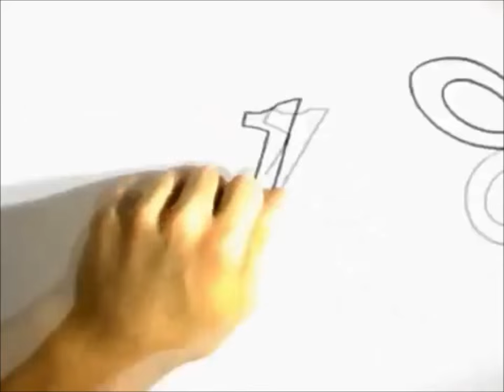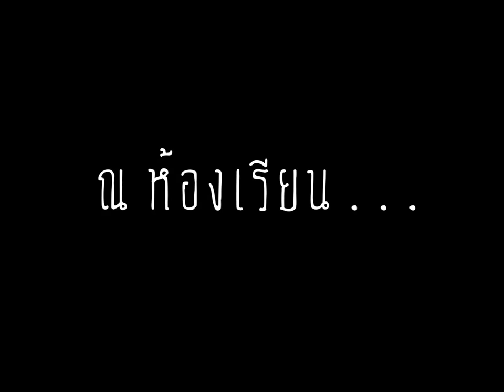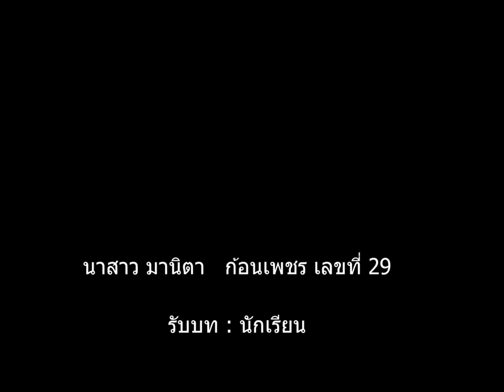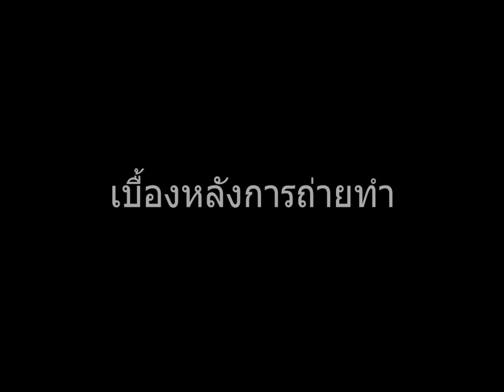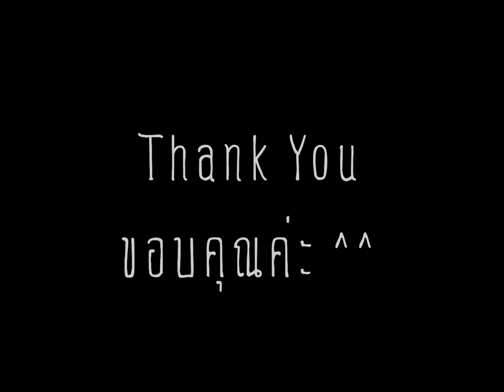stress Hormone 5/3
FANGCHANUPATHUM SCHOOL. เป็นเรื่องเกี่ยวกับความเครียด ขวัญหญิงสาวที่เครียดเรื่องการเรียนและมีบทอินเลิฟเข้ามาผสม ทำให้ฟินกันเลยทีเดียว
กลุ่ม Stress Hormone จึงได้ถ่ายทำเกี่ยวกับความเครียดขึ้นมา เนื้อหาอาจจะน้อย แต่ก็ทำให้รู้ว่า ฮอร์โมนความเครียด จะหลั่งสาร Stress Hormone ออกมานั่นเอง ถ้าผิดพลาดประกการใด ขออภัย ณ ที่นี้